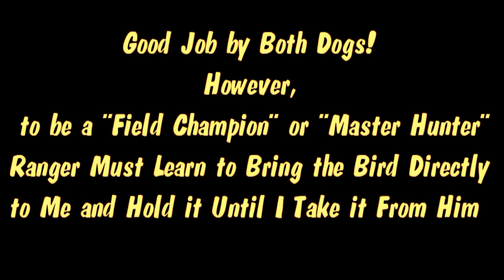Ranger Training at Perfection Kennels October 2019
Ranger the Vizsla training at Perfection Kennels. Demonstrating steady to wing and shot.